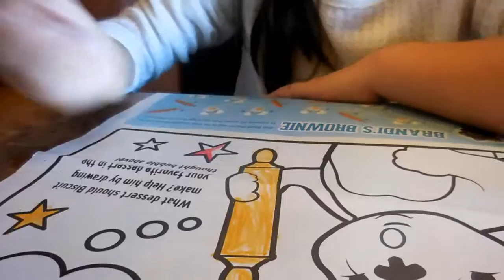Vlogmas #11 & 12 - LA REYNA DE MINECRAFT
Open me!!!